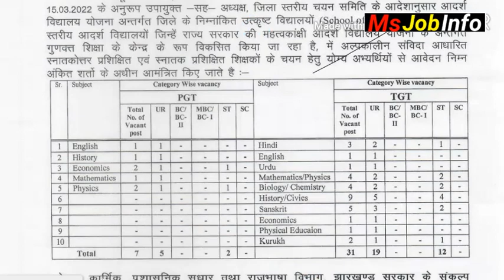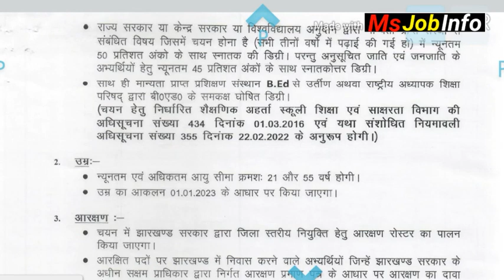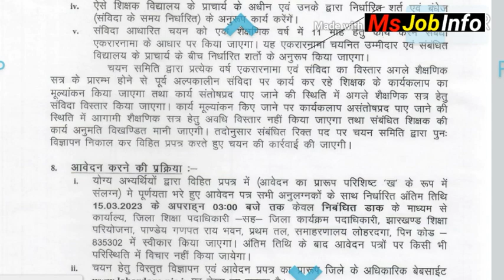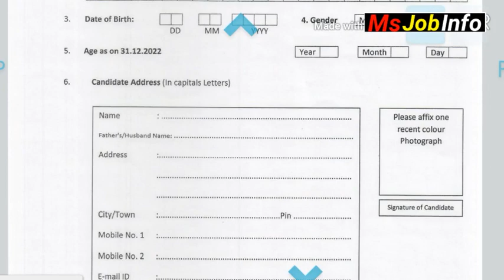लोहरदगा से 38 पदों पर वैकेंसी निकला 2023 | lohardaga new recruitment | Jharkhand New vacancy 2023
खुँटी ,लोहरदगा और राँची, हजारीबाग से वैकेंसी 2023|Khunti,Lohardaga,RANCHI|Jharkhand New vacancy 2023

12th pass job in Gumla
Gumla district
gumla.nic.in tender
Hazaribagh Recruitment
gumla.nic.in 2022
khunti.nic.in notification
Khunti Vacancy 2022
khunti.nic.in home guard
khunti.nic.in tender
Hazaribagh Recruitment
ranchi.nic.in recruitment 2021
ranchi.nic.in recruitment
Koderma Recruitment
Urgent vacancy in Ranchi
Biscuit factory job in Ranchi
Teaching jobs in Ranchi

Ramgarh Vecancy
Dhanbad Vecancy
Dhanbad teacher vacancy 2022
Dhanbad job vacancy 2022
bccl Danbad Vecancy 2022
csir Dhanbad Vecancy 2022
Dhanbad School Vecancy 2022
Dhanbad teacher vacancy form kese bhare
Dhanbad new vacancy
iit Dhanbad vacancy
bank of India Dhanbad Vecancy 2022
khunti vacancy
khunti teacher vacancy 2022
khunti teacher vacancy
khunti school Vecancy
khunti school Vecancy 2022
khunti new vacancy 2022
khunti home guard Vecancy
khunti jila ka vacancy
ranchi vacancy 2022
ranchi Jharkhand new vacancy 2022
ranchi vacancy
rims ranchi vacancy 2022
Cip Ranchi Vecancy
ranchi job vacancy 2022
ranchi teacher vacancy 2022
RRB ranchi vacancy details
ntpc ranchi vacancy
lohardaga Jharkhand new vacancy
lohardaga Vecancy
lohardaga teacher vacancy 2022
lohardaga DC office Vecancy

job information
Jharkhand job
Jharkhand new upcoming vacancy
Jharkhand vacancy

12th pass job in Bokaro Steel City
12th pass job in Hazaribagh
Ngo jobs in Hazaribagh
Mall job in hazaribagh
Olx Job in hazaribagh

abcdef, asif ki Comedy, Bandar mama pahan pajama, best manja, bewafa Vedio,bhoot ki movie, bhutiya train ,bok, cat video,